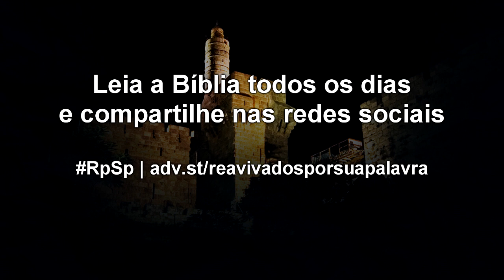Neemias 7 - Reavivados por sua Palavra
Todos nós precisamos de proteção e segurança, e, se quisermos, podemos encontrá-las em coisas ou pessoas, que um dia terminarão. Mas a verdadeira proteção e o autêntico cuidado vêm de Deus. Ele é nosso muro indestrutível!